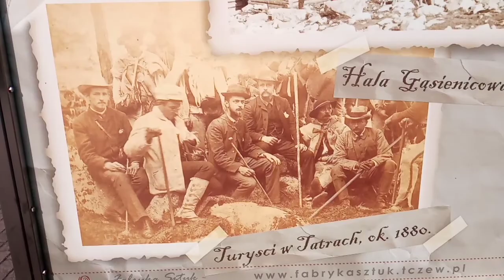ostatnie miasto nad Wisłą przed Bałtykiem - średniowieczny Tczew | odrestaurowane stare samochody